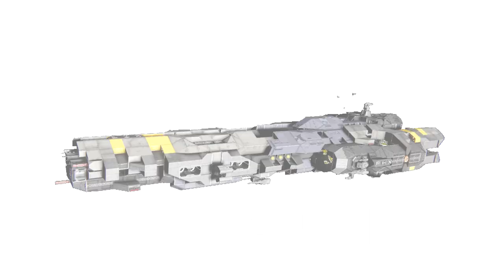A Pretty Frigate With a Curse, Space Engineers Critical Ship Review - Triphibian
A critical ship review of the Triphibian Class Frigate by Omega on Space Engineers, the Triphibian is a lightly armed low-PCU frigate which has what it needs for survival but at a very bad balance as well as very inefficient designs and weapons choice

A Pretty Ship Cursed by Ineffciency, Space Engineers Critical Ship Review - Triphibian Class Frigate